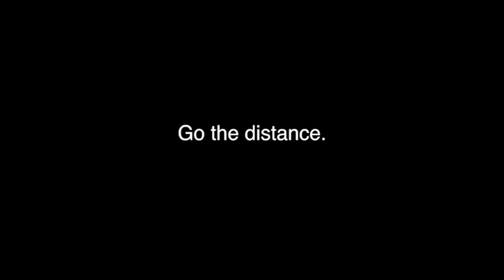Triad 750 XL CSX Quantum 3 Wheel Electric Scooter for Adults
Triad XL CSX Quantum
Commuter Scooter

Electric Scooter Adult, Triad 750 CSX, 1000W Triad Electric Vehicles is the actual manufacturer and we use the highest quality components to build 3 wheel electric scooters for adults. Customize your vehicle to your liking for personal or professional use with many colors and options available. Triad uses automotive grade electric car battery technology for the longest lasting value of any e scooter on the market. Our single electric scooter battery weighs 10X less and lasts 24X longer at 3-5 years based on average use. You will need 100 competitor batteries for just 1 Triad battery and with 4 times the amount of constant power on your Triad 750, all day driving is no problem. Your Triad fast charges in less than 1/2 the time as any other scooter.

4 models to choose from and up to 11 colors available.

Other competitor 3 wheel electric scooters for adults that are the challenger x for the Triad 750 have lead acid batteries and they weigh almost twice as much as the Original Triad 750 CSX. Lead acid batteries in those challenger x type scooters have 1/24th of the energy storage capacity and only 50% of the discharge depth. Competitor similar looking electric scooters for adults that are the challenger x to Triad 750 electric scooters provide inaccurate specifications about their motor rating and the speed is that of a 170 watt motor that has been amplified to 500W peak power which does not compare to the actual specification of a real 750W motor that is peak rated at 2250W of power.